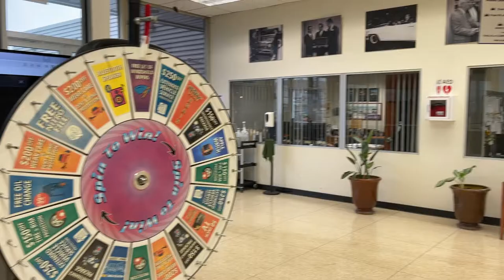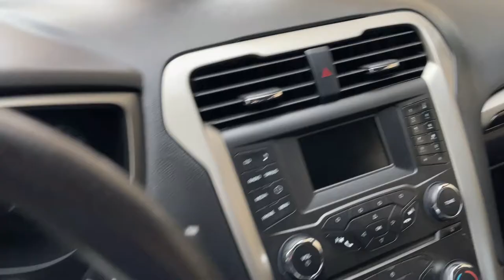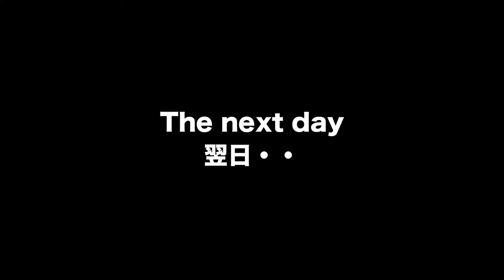【ついに愛車GET③】人生初車購入 in アメリカ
いや〜、、ついに愛車と出会うことができました！
購入に向かう道中から、購入日の翌日までを
皆様にお届けいたします♪

日本でも車は買ったことがなかったので、
終始ドキドキでしたが、ビビッと稲妻が走る車を
見つけることができて本当に感謝です。

↑アメリカでのプライベートな生活をこちらでもアップしています（秘）

↑2022年中に1000人を目指したいです（汗）